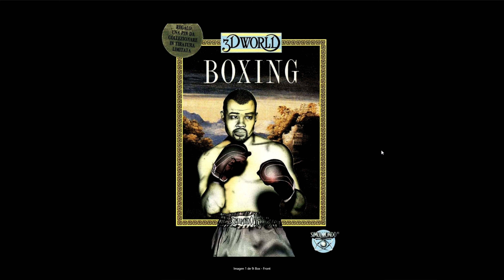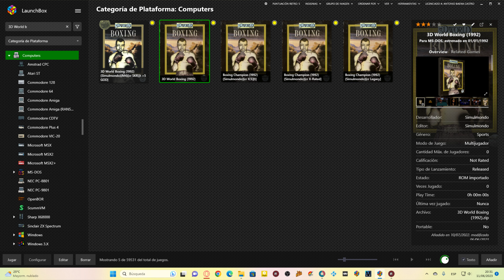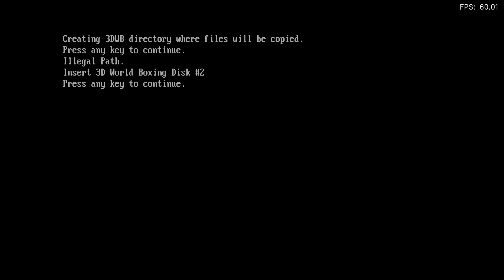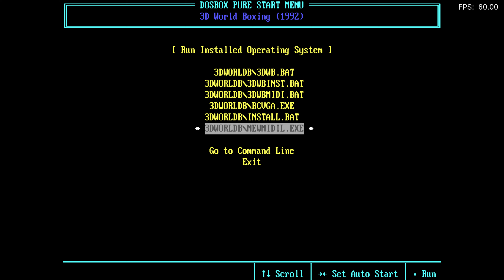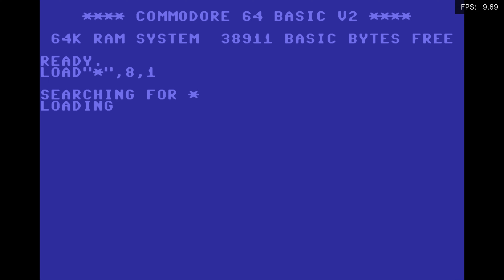REGRESO AL PASADO - T04E178 | Amiga/DOS/C64 - 3D World Boxing - 1992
Recordamos este juego en sus tres versiones principales y vemos como son. Todo emulado bajo Retroarch.

00:00 Commodore Amiga
17:14 MS-DOS
25:26 Commodore 64

PC
►PROCESADOR: Intel i7 13700K
►RAM: 32GB
►GPU: NVIDIA RTX 3070